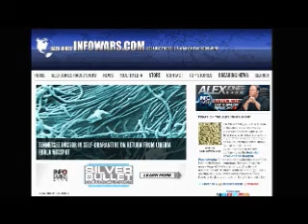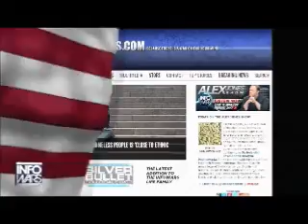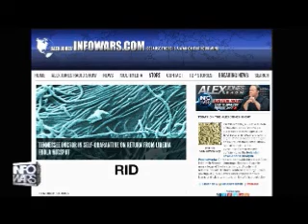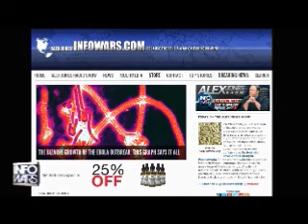The Alex Jones show Monday August 4th 2014 part 9 of 13 edited flagged by YouTube